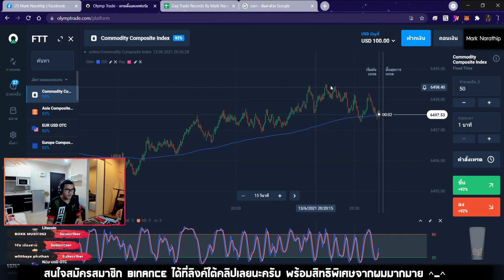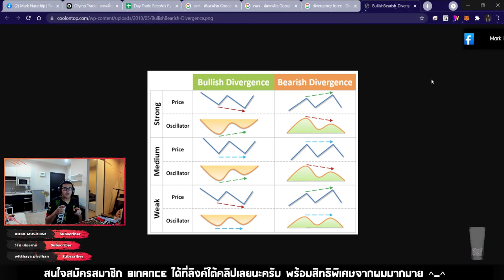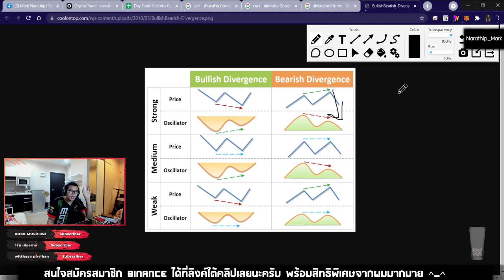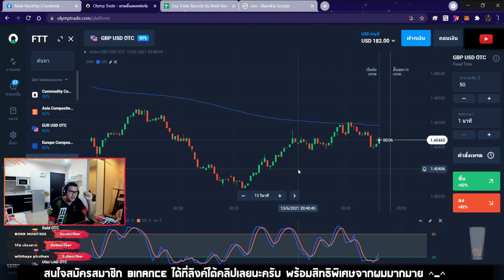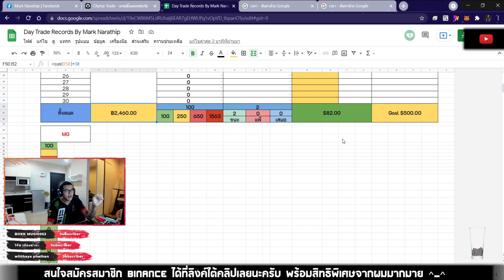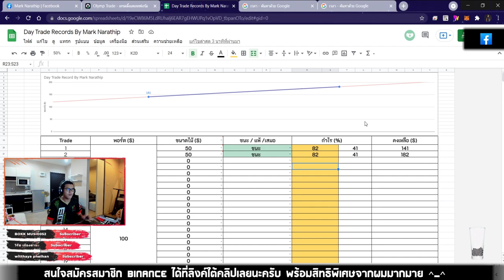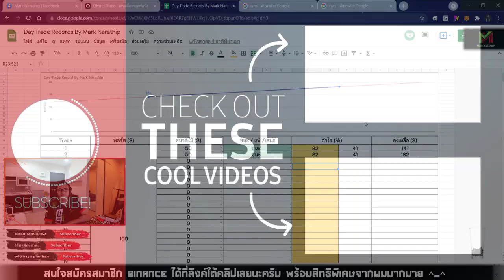15 นาที เทรดทำกำไร 82$ (เทคนิค STO533) 😍😍